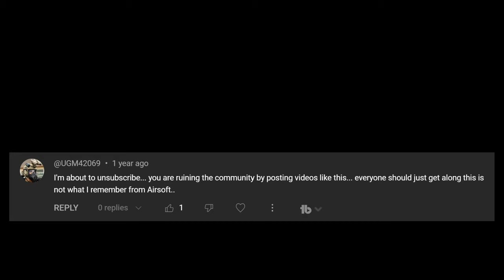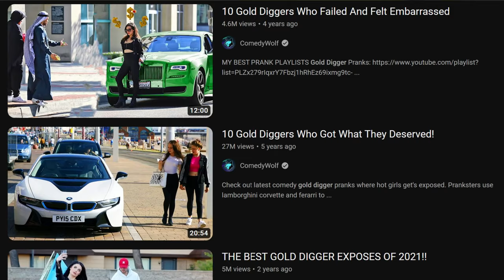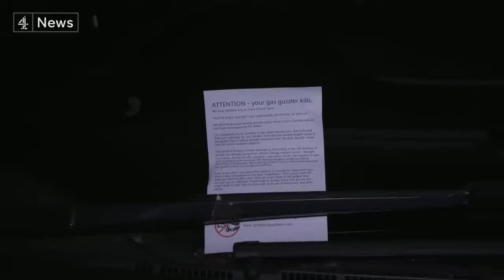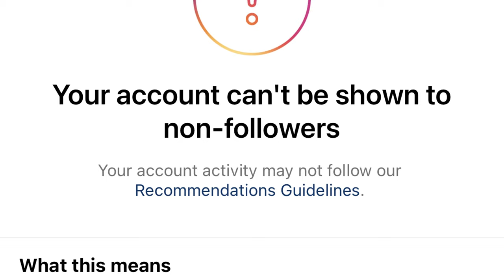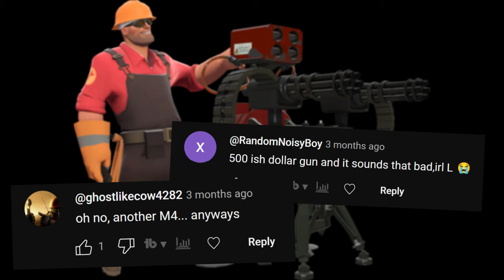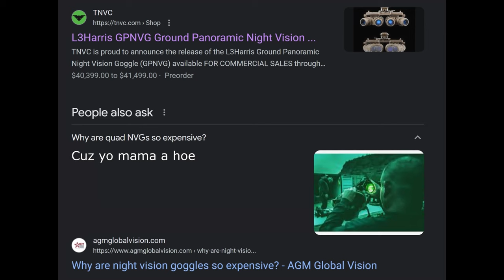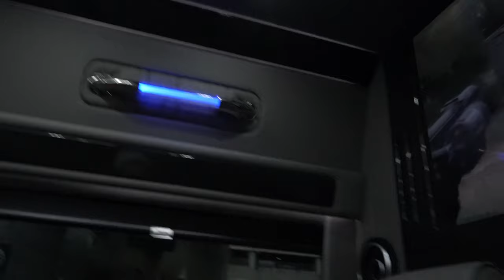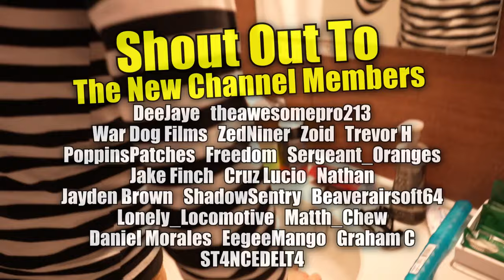5 Types of Rich Airsofters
Let me run down some of the most notorious types of people you'll encounter in this little unknown game I've called "airsoft" from time to time.
In this edition of "Types of Airsofters", we get to go over why rich people are just better than all of us.
You won't see these people tapping their batteries to the side of some cruddy CYMA AK that's for sure.

(Obviously, this video is purely satire. Don't do anything stupid out there you bums.)

Use our exclusive, made just for us, super special link every time you check out with Evike

Time Stamps
0:00 My Adoring Fans
0:21 I Understand Airsofters
1:40 How Being Rich Makes You Better
3:47 Follow Me On Instagram or Leave
4:29 Can I HPA It Though?
6:18 Weekend Skirmish Night Vision User
Footage Courtesy of  @OperatorDrewski

Drewski is an awesome dude btw. People are trying to say I’m talking sh** about him in this segment but literally I just didn’t have any NVG footage of my own so I borrowed a bit from him. There’s no beef between us, I’m not mad at him in any way, stop trying to look for hate that’s not there.

9:22 Cars And Airsoft
11:03 The Lender of All Things Airsoft
12:26 The Grenade Spammer
16:14 What Kind of Airsofter Do You Want To Be?
16:52 My Ferrari F40 Giveaway TOTALLY LEGIT!
17:23 Thanking The New Channel Members